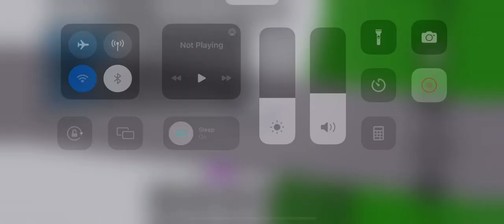1v1ing the number one player on the leaderboard in z battlegrounds (I’m not winning)